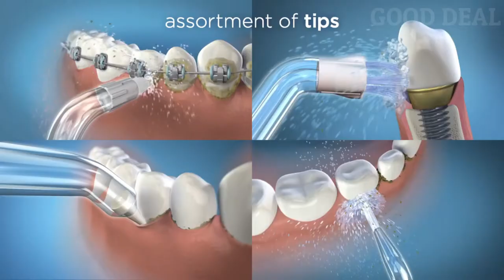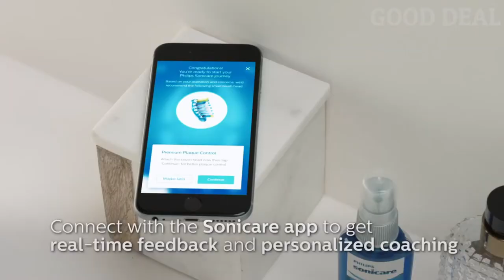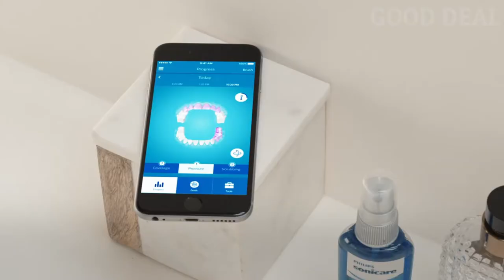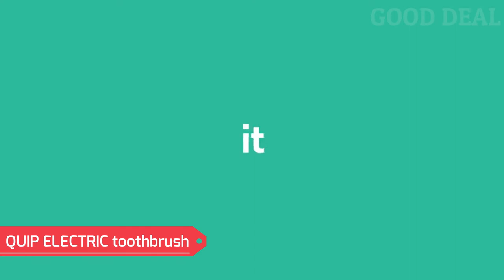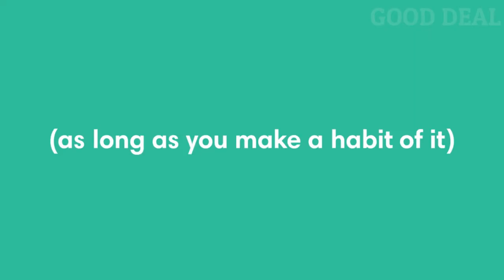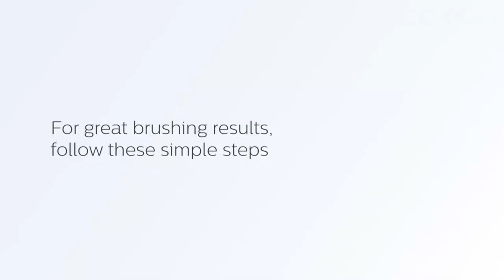TOP 7 Best Electric Toothbrush For 2020 Good Deal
TOP 7 Best Electric Toothbrush For 2020

List :

Best Gaming Laptops :
★US Prices :
►Asus ROG Zephyrus G14 - Best Overall Gaming Laptop
★US Prices :
►Alienware m17 R3 - Best 17 Gaming Laptop
★US Prices :
★US Prices :
►MSI GS66 Stealth - Best Thin & Light Gaming Laptop
★US Prices :
Best Smartphones 2021 :